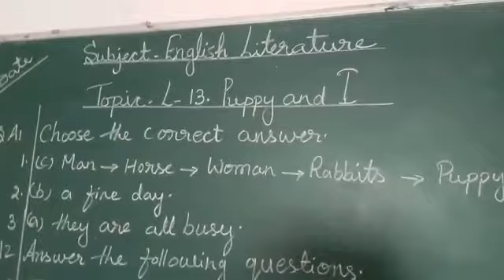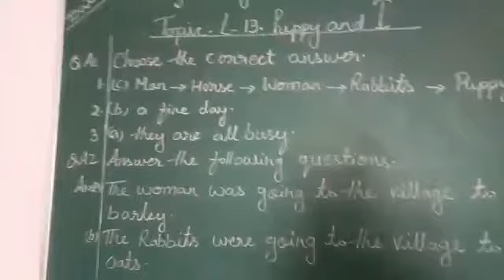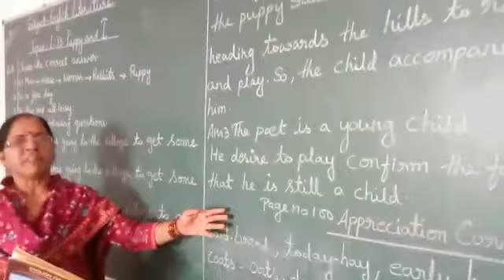English Literature lesson number 13 Puppy and I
Video from Kusum